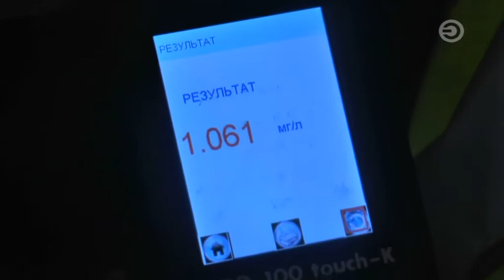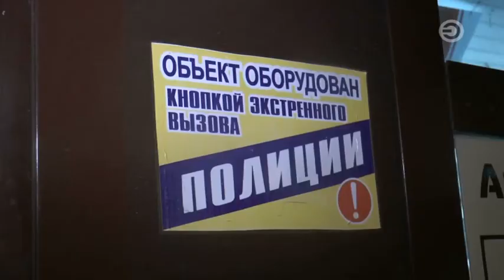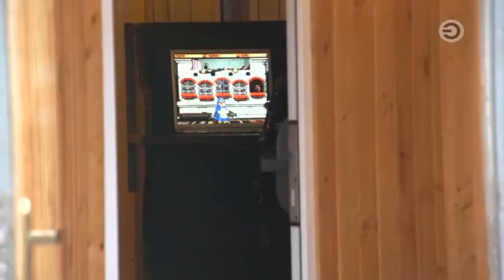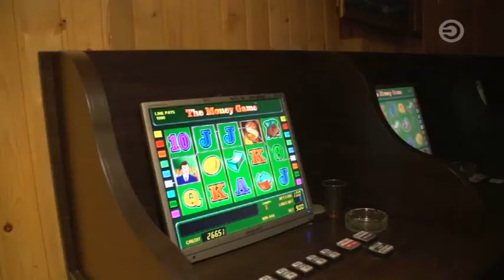Перехват 01.05.2016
1. 50и-летняя женщина выпала с балкона 10 этажа дома по улице Мавлютова. В момент происшествия в квартире находились ее родственники и знакомые, но никто из них не видел как все произошло. От полученных травм пострадавшая скончалась на месте.
2.  Крупную аварию устроила пьяная девушка сегодня ночью на перекрестке улица Сибгата Хакима и Абсалямова. Тойота протаранила Хендай, вылетела с дороги, снесла несколько секций забора и врезалась в столб. Очевидцы вызвали скорую помощь
3.  Пожар произошел рано утром на улице Чехова. Вспыхнул двухэтажный деревянный дом. Постройка уже около года пустует - жильцы дома переехали в новые дома, но сотрудники МЧС опасались что внутри могли остаться люди.
4.  Разбойное нападение на продуктовый минимаркет произошло минувшим вечером на улице Бакалейной.  В торговый павильон забежал мужчина с ножом в руках и потребовал всю наличность из кассы. Заполучив деньги грабитель убежал, но через несколько минут его задержали сотрудники полиции.
5. В Набережных Челнах сотрудники отдела экономической безопасности задержали местного жителя, который подозревается в организации незаконного игорного бизнеса. Обнаружить подпольное казино оперативникам удалось не сразу - ведь его владелец устроил заведения в собственном гараже